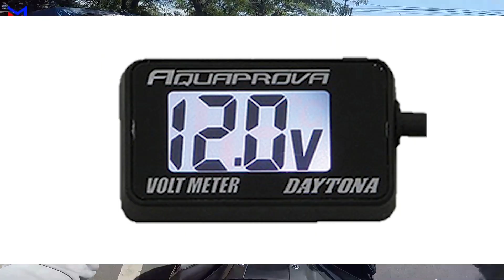TERLARIS DIKELASNYA | Ini 6 Kelebihan dan 5 Kekurangan Kawasaki Z900 2017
Oke video kali ini saya membahas plus minus Kawasaki Z900 2017.

Follow instagram saya di @mojhovb.
Follow juga Tiktok saya di @mojhovb.